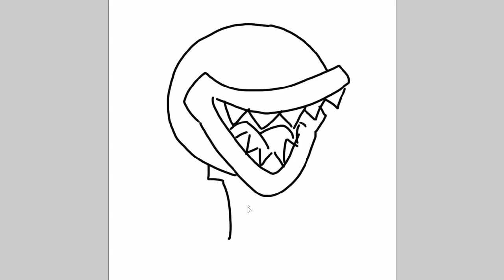Watch Me Draw! Piranha Plant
Having trouble seeing things/reading the captions? Go full-screen and enjoy Watch Me Draw! in 720p HD.